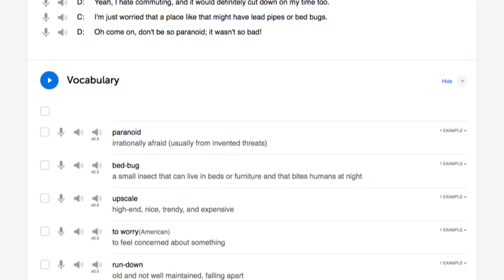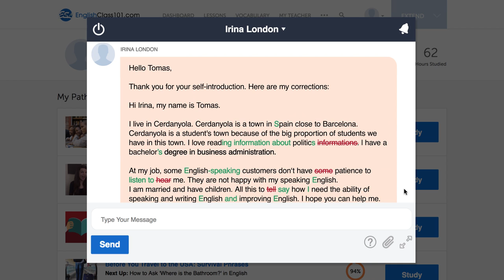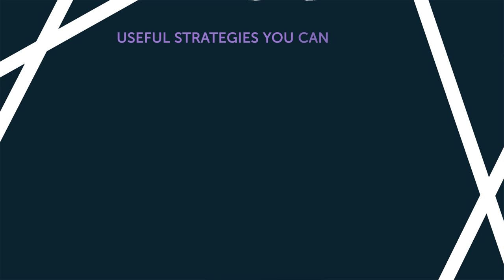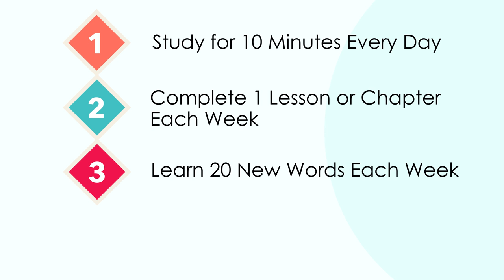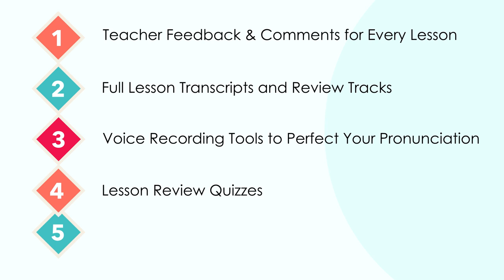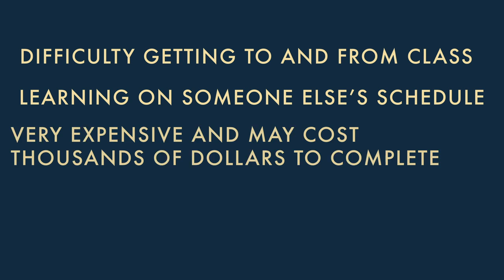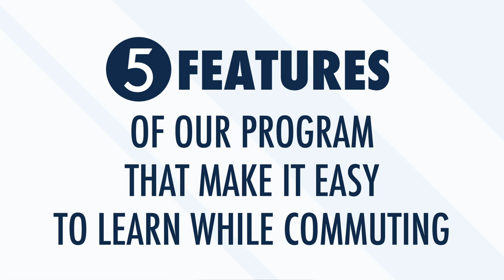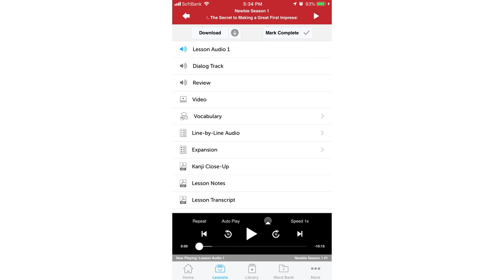5 Learning Hacks to Get Better at German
Here are 5 learning hacks to get better at speaking in German!
Click here to access the best German online resources to master the language! ↓Check how below↓

You've decided to start learning German, so let's get you on the path to fluency! In this video you'll discover 5 learning hacks that will ease your German studies and help you improve your German reading, writing and speaking skills. This is THE place to start if you want to start learning German.